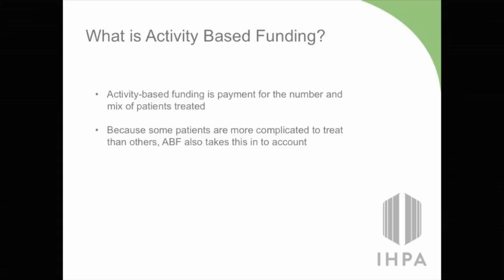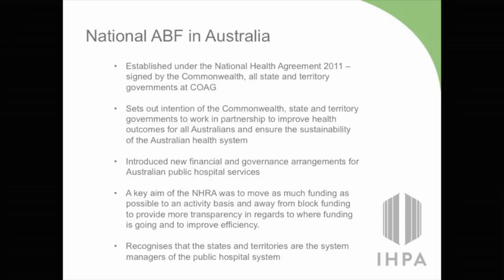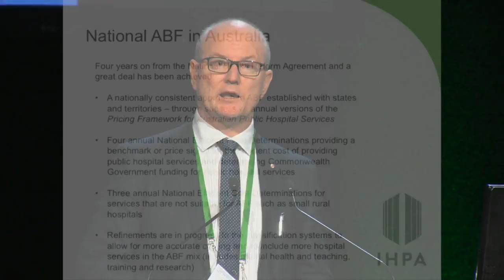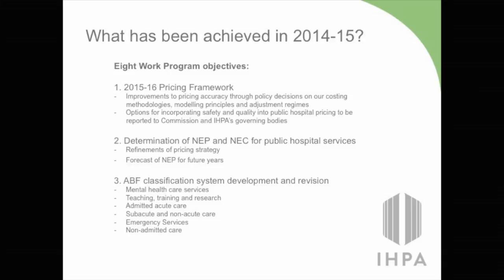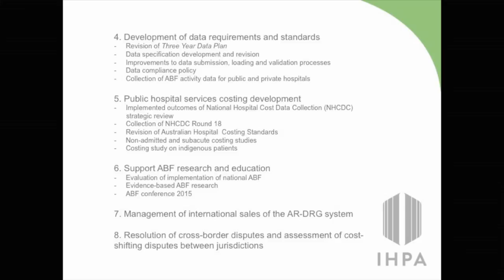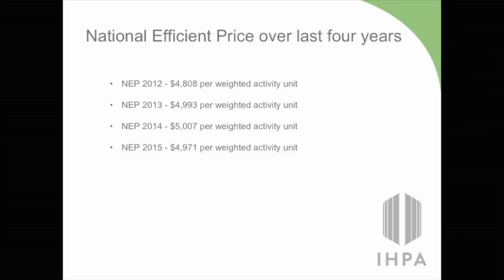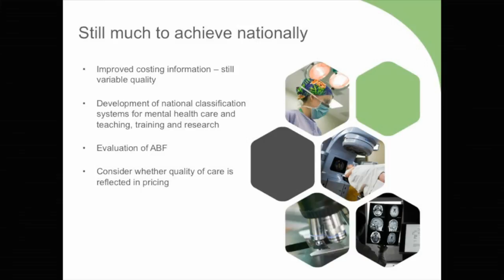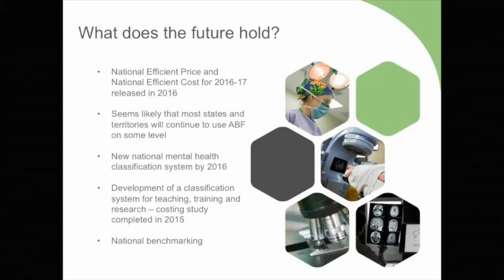Conference welcome – Jim Birch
‘Conference welcome’ presented by Jim Birch, (former) Deputy Chair, Independent Health and Aged Care Pricing Authority at the Activity Based Funding Conference 2015 held in Adelaide.